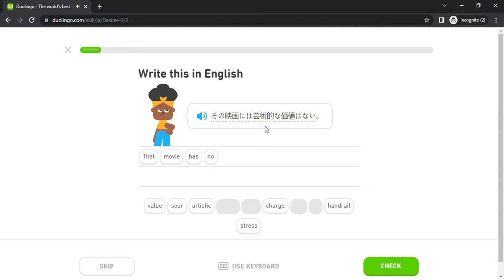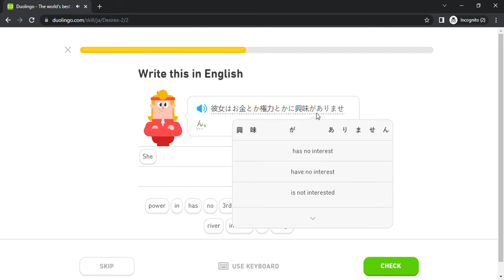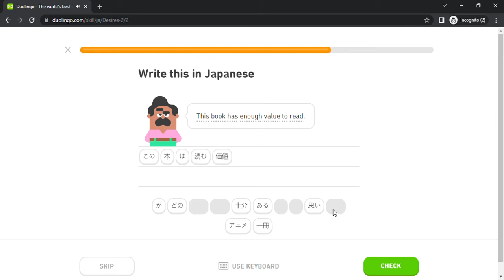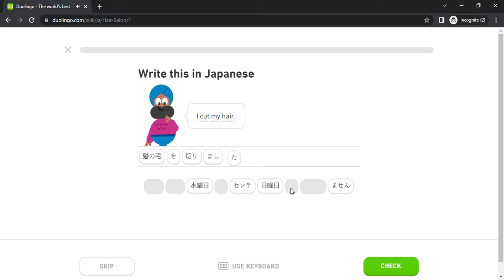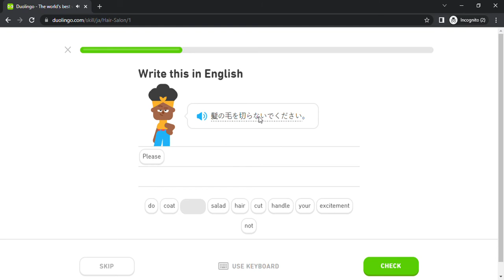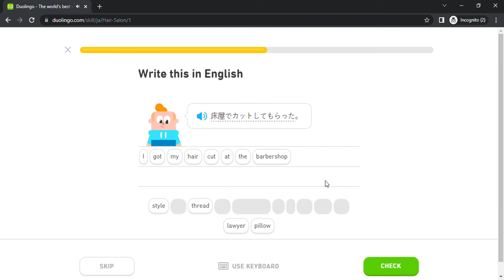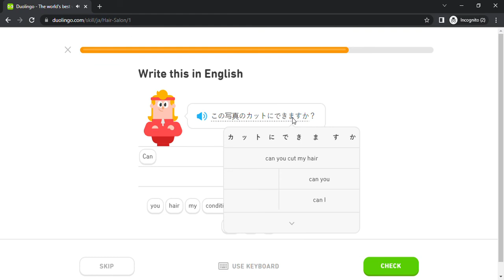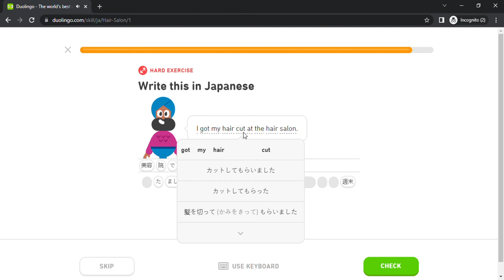Duolingo #1983 Japanese - English (Part 5 - Desires 2 and Hair Salon)